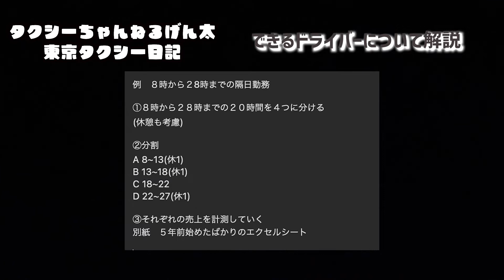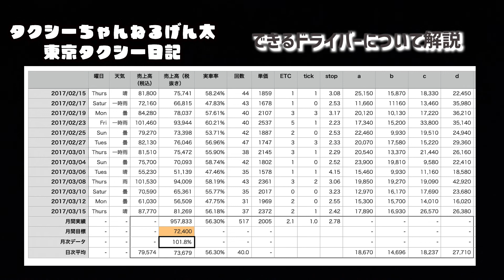できるドライバーについて【東京・タクシードライバー】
ーーーーー

(ひとつひとつ私が返しています)

ーーーーー

【げん太】
・業界５年目。２０代からタクシー業界
・業界内での転職、2社目
・都内で現役タクシードライバー
・タクシーちゃんねるの運営

ーーーーー

【 〜 転職サポート限定３大特典 〜 】

（げん太経由で面接、入社を利用された方のみ）

①個別対面相談＆げん太への相談
「祝金や保証給に惑わされない！あなたに合った本当に稼げる優良会社の提案」

②現役トップドライバーの仕事術をまとめた『営業マニュアル』の贈呈。体系的な営業スキルを初期に学べます。

③デビュー後セミナーを通じた、短期集中メンター制度（希望者のみ）限定セミナーで顔を合わせたメンバーと10日間限定で頑張る期間とメンターの用意をしています。

【平均月収56万円】上記、げん太がサポートに入っている人の
デビュー2ヶ月目の平均月収は56万円です。今後どんどん売上が上がっていく初期の時期ですが、大きく成果が出ています。

 • 稼げるか不安？営業マニュアルについて【東京タクシードライバー転職】
アプリ配車のことや最新の営業手法が盛り込まれています。随時、最新に更新されていきます。

限定セミナーの詳細↓
・誰にも言っていないタクシーのスキルや考え方を伝えます
・リアルな場で他社の仲間にも会える絶好の機会です
・勤務中のボイスチャット仲間を見つけたい方もぜひ
・偶数月、定員20名で開催しています

東京のタクシードライバーとして稼ぐためには
「あなたに合った優良会社に入ること」
「初期における営業スキルの体系的な習得」
「モチベーションを保つこと」が必要不可欠です。

げん太が全てをサポートしています。

→げん太に会って直接相談したい方はLINEからどうぞ！
「都内わたしの職場近くの最寄り駅まで来てもらいます」

今すぐに転職はしなくても簡単な転職相談だけでもOKです✌️

入社から３年後…あなたがこの業界を知った時に
「あの時の転職はよかった」と思える転職を主導しています。

会いに来てくれる方、いつもお土産ありがとうございます。
（動画内で全てを紹介できなくてごめんなさい）
相手の利益をきちんと考えて行動できる方ばかりで嬉しいです。

よかったら登録だけでもどうぞ

ーーーーー

【高収入な東京都内のタクシードライバー】

LINE以外での転職相談希望の方はこちら↓
グーグルフォームです。